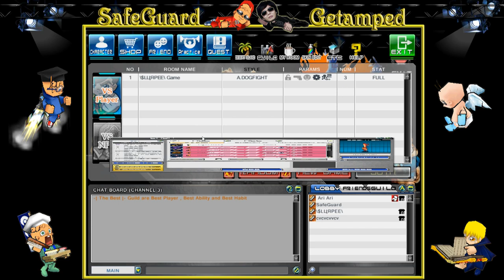[ GetampedX ] DTAC Cash Card Exclusive Gashapon (17/09/2017)